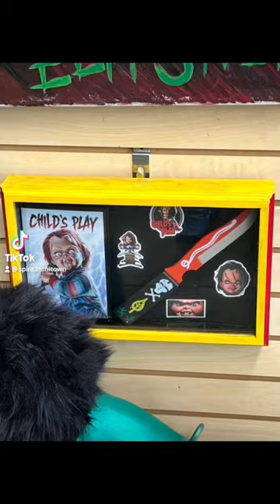SHADOW BOX ART